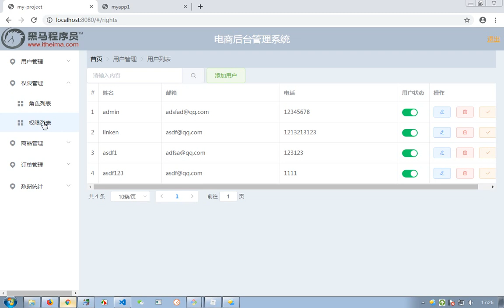Vue 7 - 13 作业